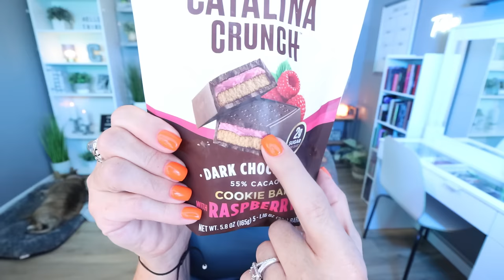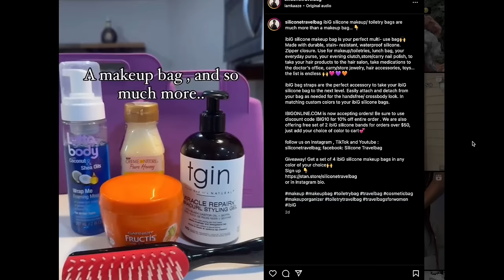JULY FAVORITES ❤️ WHAT I'VE BEEN LOVING - WW FOODS - FASHION - BEAUTY & MAKEUP - WEIGHT WATCHERS!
It's time for my July favorites! SO many good things!!!

Giveaway (ongoing for a year, winner announced every 3months, win complete set of 4 bags in any color of your choice, sign up in IG bio)

Baja Vida Jerky (Amazon)
Haus Labs Lip Oil
Grande Lash Serum
Glow Recipe Watermelon Sleeping Mask
Glow Recipe Hue Drops
Tula Cooling Under Eye Stick
Perricone MD Neck Cream
Tarte Maneater Mascara
Rare Beauty Liquid Highlighter (mesmerize)

🎉NUTRITION CHANNEL!!!